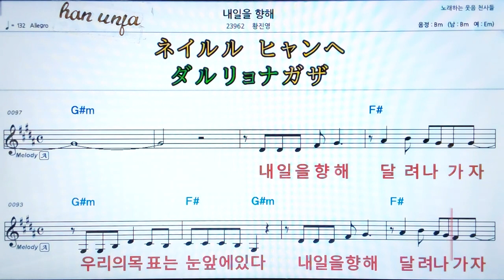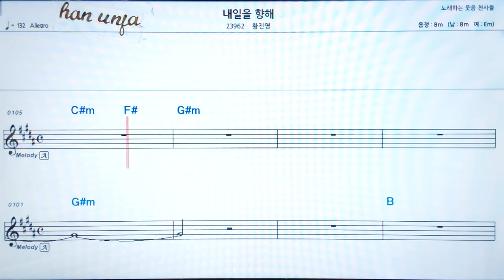💖내일을 향해/황 진영 👍MR,가라오케 악보 코드 가사 ,Karaoke반주